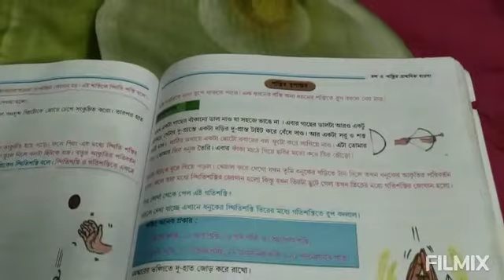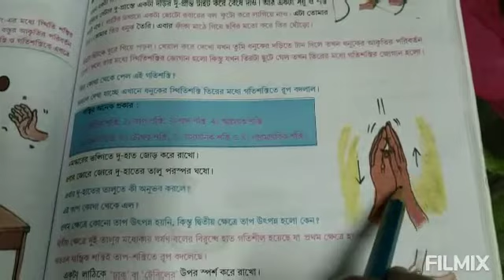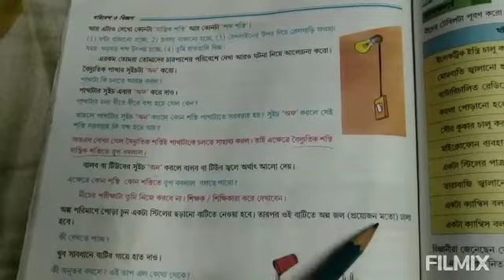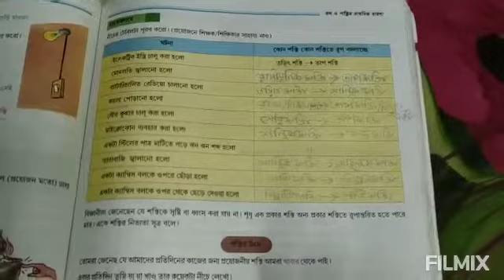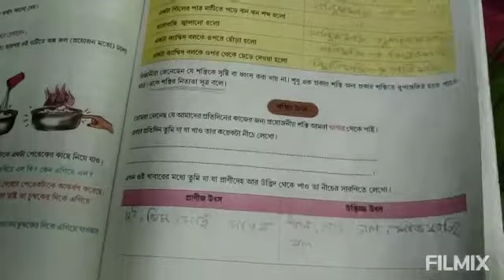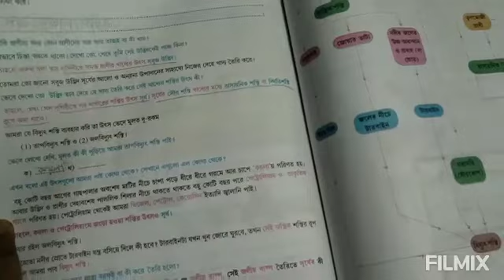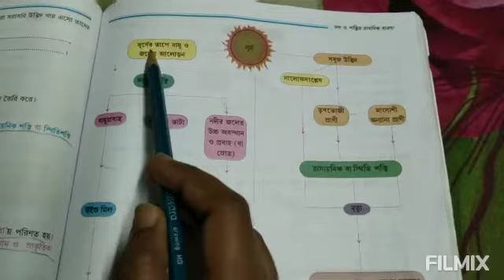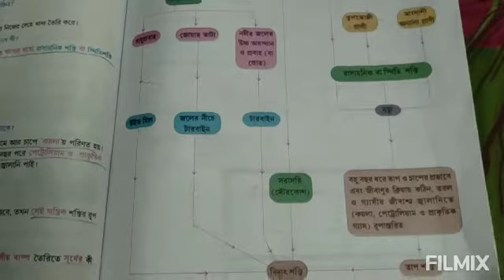পরিবেশ ও বিজ্ঞান (Class VI) বল ও শক্তির প্রাথমিক ধারনা (৩য় অংশ)